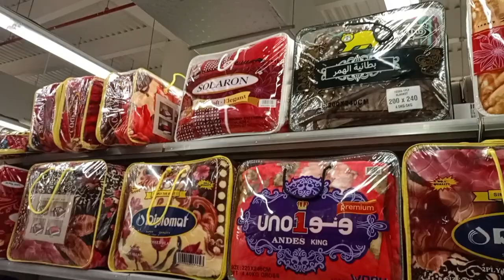Dubai Mein Pakistan ke liye shopping kaise karen#vlog#qayumkhanofficial#viralvideo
Dubai Mein Pakistan ke liye shopping kaise karen

daraz se shopping kaise kare
daraz ap se online shoping kasie karen
daraz se online shopping kaise kare
pakistan
daraz se free shopping kaise kare
daraz se shopping karne ka tarika
daraz wallet se shopping kaise kare
daraz app se shopping kaise kare 2021
pakistan news
shopping from pakistan
kam paise me business kaise kare 2022
how to buy products from alibaba in pakistan
pakistani bike riders in dubai
dubai se kitna sona la sakte hain
daraz se shopping